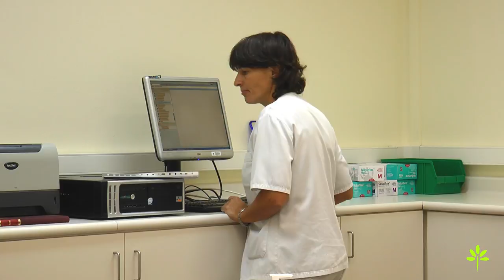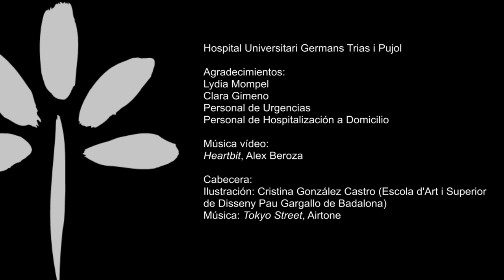Germans Trias Asistencia: la hospitalización a domicilio